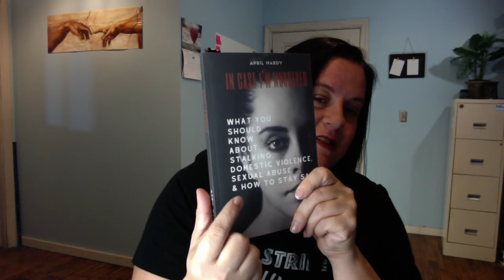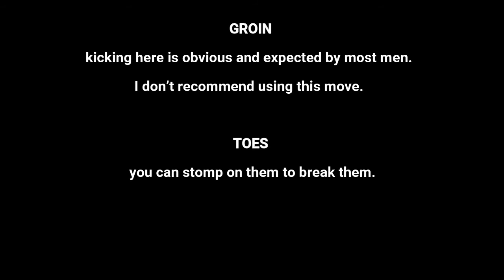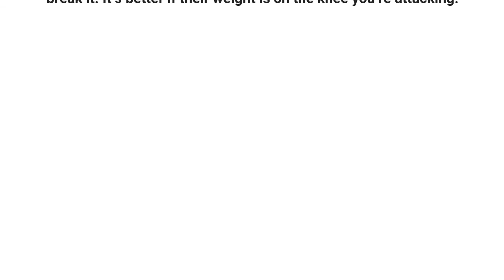Do You Know the Secret to Self-Defense? What Women Need to Know Is...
Some people prefer to listen to books rather than to read them.  I'm one of them.  In this video, I read chapter 8 of my book In Case I'm Murdered.  Chapter 8's title is "Protecting Yourself: You Have a Right to Be Safe".

The Key Points of this chapter are as follows:

1. Social violence is violence that is used to communicate dominance in a social situation or relationship.  A school bully is an example of social violence, as is domestic violence frequently - they're communicating that they're in control.

2. Asocial violence is swift and intentional.  The mission is to destroy, not to harm and not to communicate a message.

3. Violence is an amoral tool.  Using violence to stay alive and to protect others doesn't make you a bad person.  It is a necessary tool.  If someone was coming at you with a large knife or a gun, you wouldn't take out a balloon sword to fight them.  That would be an ineffective tool.  You need to be ready and able to use violence with people who only know violence.

4. Avoid or evade violent situations first if it is possible.

5. The best weapon is mental readiness.  With the right frame of mind, anything can be a weapon.  With the wrong frame of mind, you can lay down and die mentally before the fight even begins, even if you have a weapon.

6. Criminals don't see themselves as a victim.  They're playing offense.  They don't think about how to react to you.  They think about what they're going to do to you.  Reacting puts you at a disadvantage.

7. Violence usually happens fast.  Law enforcement is more likely to be there for the cleanup than to save you.  Unless law enforcement officers are there as the violence is occurring, you need to be able to save yourself.

8. Circumstances differ, anatomy doesn't.  Base your self-defense strategy on that fact.

9. Don't strike to hit.  Strike to drive through.  Break something in them.

10. These things make you easy prey: complacency, predictability, obliviousness, and routine.

11. When wild animals become aware of a predator, they run or employ their defenses.  People don't, they justify and rationalize.  Stop it!

12. Creeps and predators operate outside of society's rules.  They don't think like you.  Don't expect them to.  You have to respond on their terms.

13. You are under no obligation to be polite or friendly when you don't feel comfortable with someone.

// To get TONS of practical, abuse related, information from someone who's been there, you can purchase your copy of In Case I'm Murdered; What You Should Know About Stalking, Domestic Violence, Sexual Abuse and How to Stay Safe